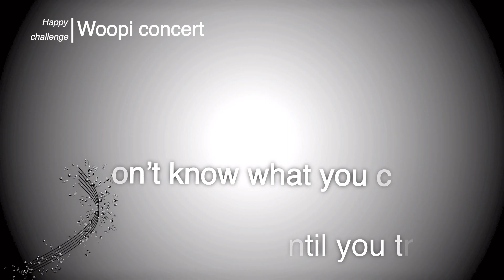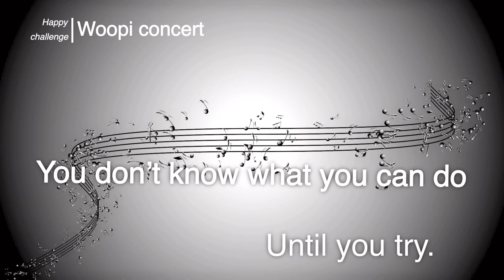Woopi Concert _ Pianist 김민건